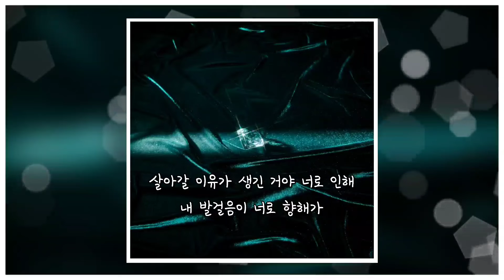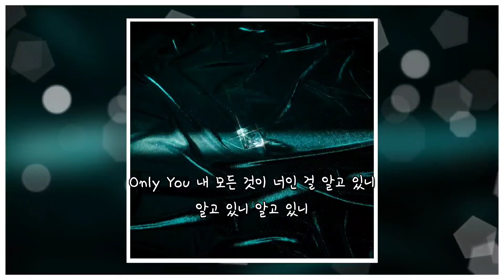Only You - 가호(Gaho)/가사(Lyrics)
참여정보
보컬 - 가호(Gaho)
작사 - 가호(Gaho)
작곡 - 가호(Gaho),Ownr,Jisang
편곡 - Ownr,Jisang,가호(Gaho),Kekinu,현(String)
앨범명 - Only You
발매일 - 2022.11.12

가사
우리 함께하는 이 순간
빛이 우릴 비추는 걸
꿈같아
이 순간을 위해 숨 쉬는 것 같아
넌 어떤 것 같니
괜히 애써 표현할 필요 없어
편히 내게 기대 줄래
꿈같아
눈부신 햇살처럼
Only You
내 발걸음이
너로 향해가
Only You
내 모든 것이
너인 걸 알고 있니
왠지 너의 손끝 스치면
멈춘 시계가 돌아가듯이
내 가슴 뛰게 해
꿈같아
너의 눈을 바라보면
Only You
내 발걸음이
너로 향해가
Only You
내 모든 것이
너인 걸 알고 있니
너의 향기에 이끌려
진하게 배이는 듯해
내 가슴속에 숨결 속에
깊이 스며들어
살아갈 이유가 생긴 거야
너로 인해
내 발걸음이
너로 향해가
Only You
내 모든 것이
너인 걸 알고 있니
알고 있니
알고 있니

본 채널은 유튜브 승인받지 않는 채널입니다

수익이 없음을 말씀드립니다.

광고는 영상 시작 전 나올수있고, 유튜브의 바뀐 규정으로
나오는 광고영상 입니다.

영상 자체엔 광고가 없음을 다시 한번 강조 합니다.